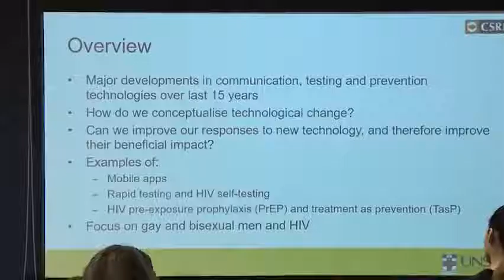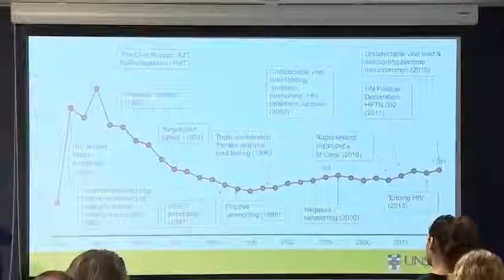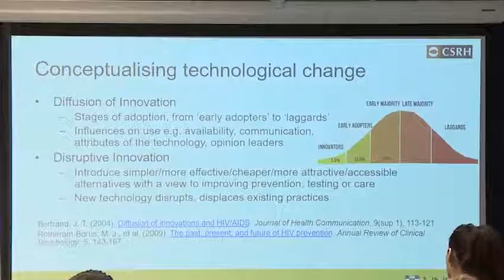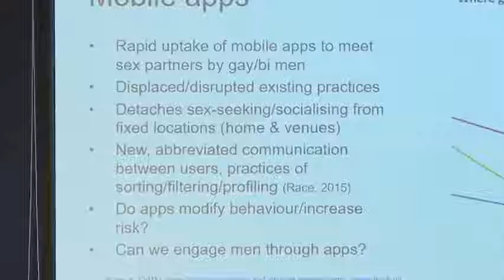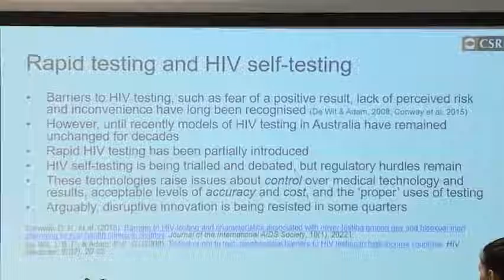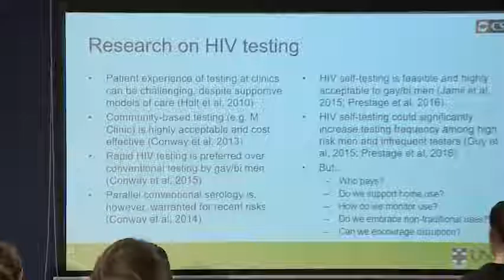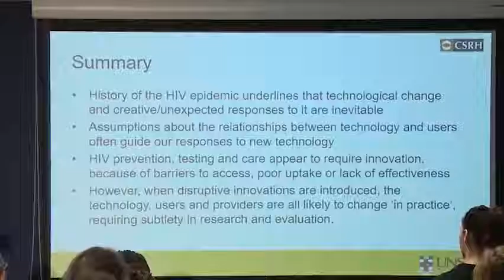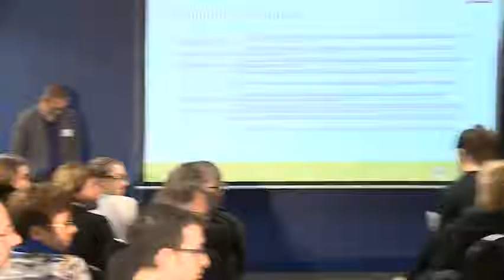2016 SiREN Symposium. Martin Holt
Professor Martin Holt from the Centre for Social research in Health, UNSW Australia discusses HIV prevention at the 2016 SiREN Symposium.